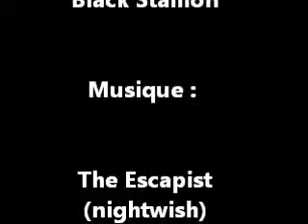Black Stallion (The Escapist)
Vidéo du Film L'Étalon Noir. Fait par moi :)